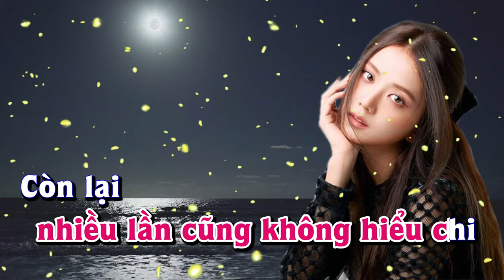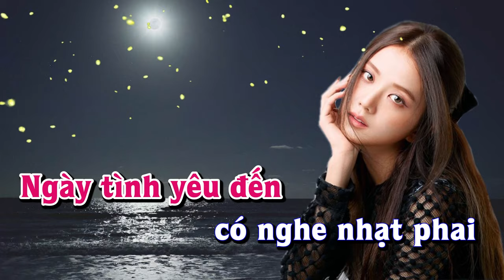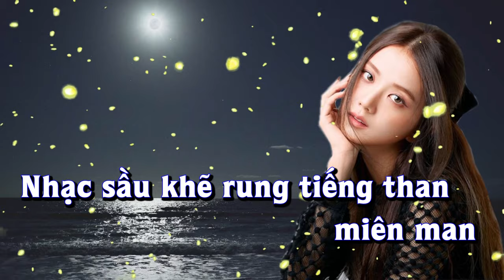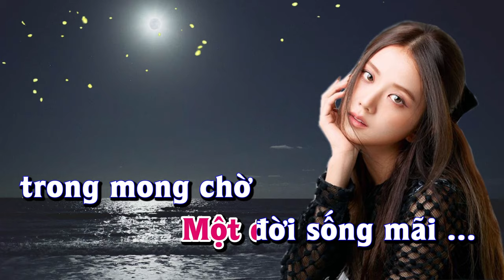Karaoke - TÌNH TRONG PHÚT GIÂY Tone Nữ | Lê Lâm Music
Lê Lâm Music KaraokeTÌNHTRONGPHÚTGIÂYToneNữ
KaraokeNhạcSốngTÌNHTRONGPHÚTGIÂYToneNữ